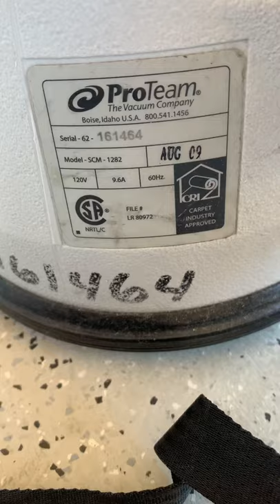144003400/ProTeam SuperCoach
Switch Replacement